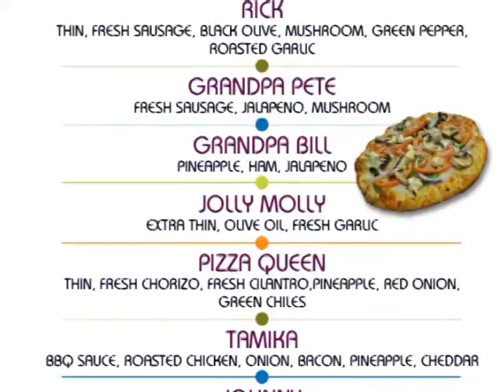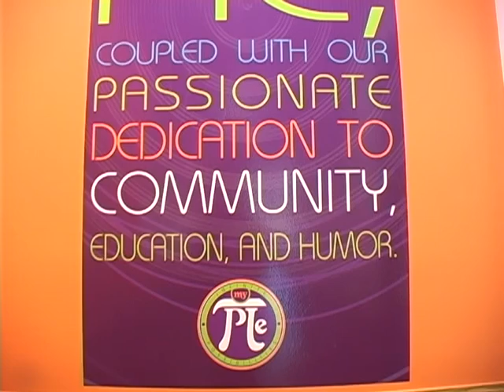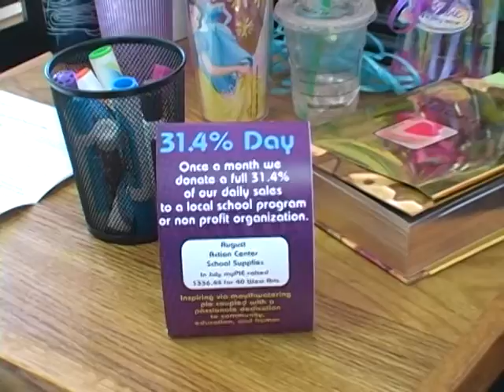My Pie ©2011 CNTV Denver